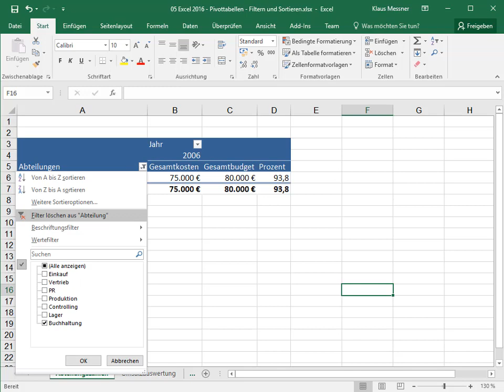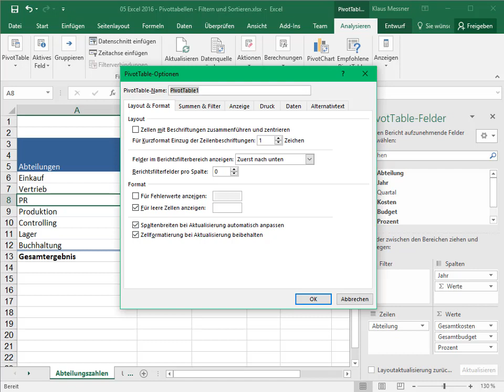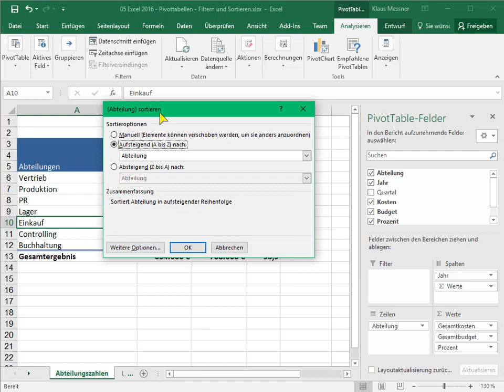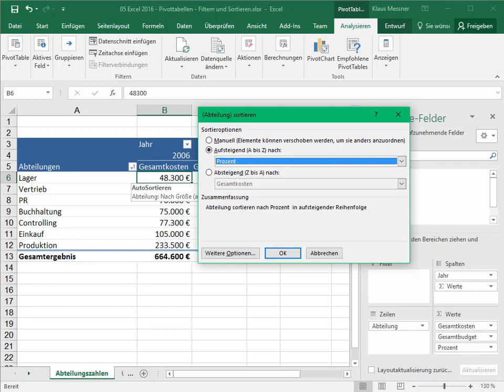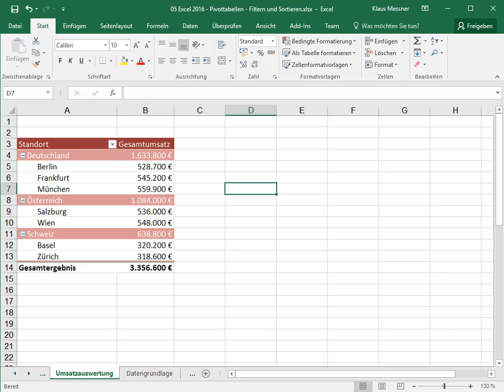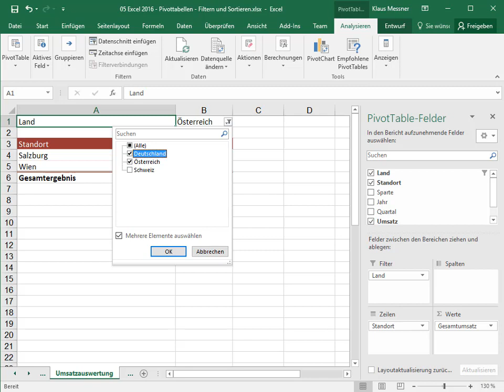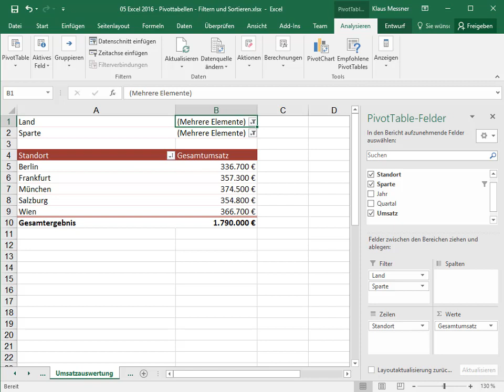Pivottabellen - 03 - Sortieren und Filtern